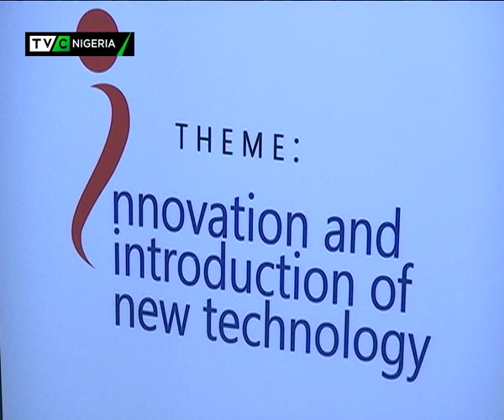TVC Breakfast Dec. 5th, 2018| Mikano Report